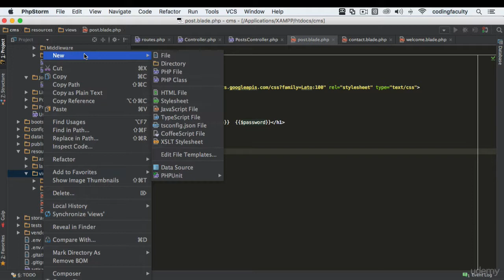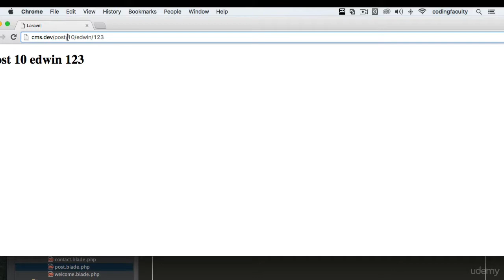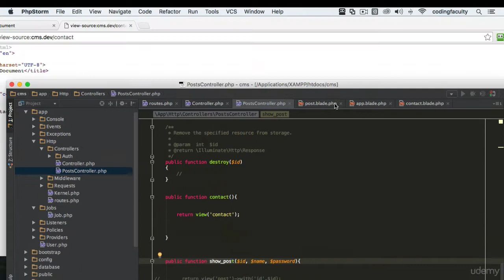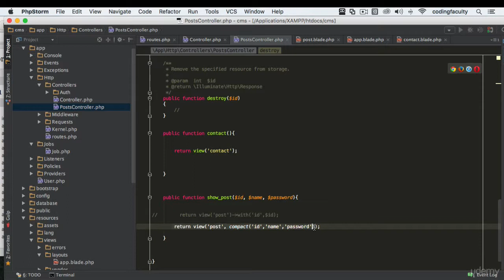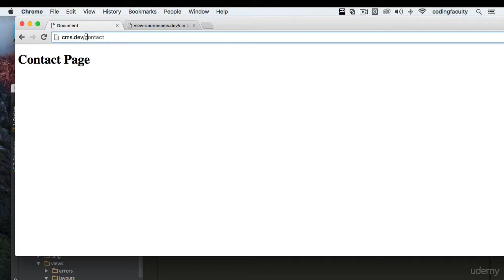master layout setup in blade templates in laravel 5.7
Blade templates in laravel 5.7

Blade is the simple, yet powerful templating engine provided with Laravel. Unlike other popular PHP templating engines, Blade does not restrict you from using plain PHP code in your views. In fact, all Blade views are compiled into plain PHP code and cached until they are modified, meaning Blade adds essentially zero overhead to your application. Blade view files use the  .blade.php file extension and are typically stored in the resources/views directory.

we teach  about php framework laravel in which we teach you laravel views,laravel controller,laravel composer,laravel model,laravel routing